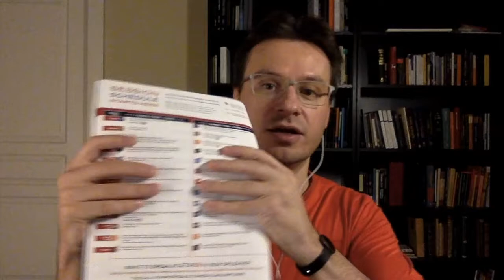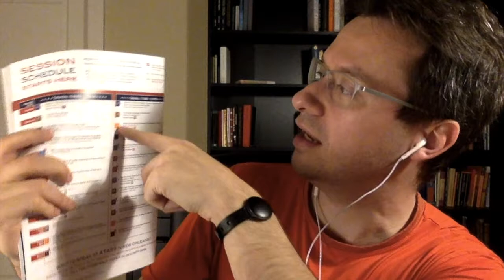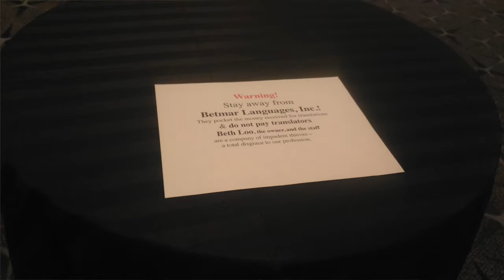ATA Conference: My impressions (Part 2)